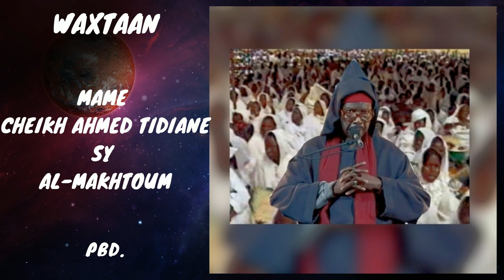Serigne Cheikh Tidiane Sy Al Maktoum_ Gamou 2000 (CD9)